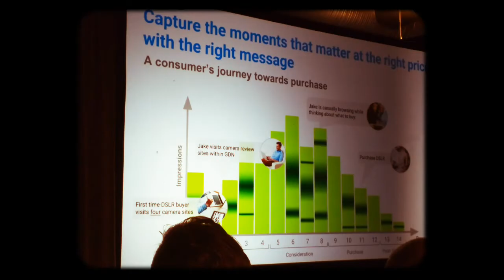PUBinteractive au GooglePlex, Partners All Stars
Google Partners All Stars 2015, Mountain View, California, 31 août au 2 septembre 2015